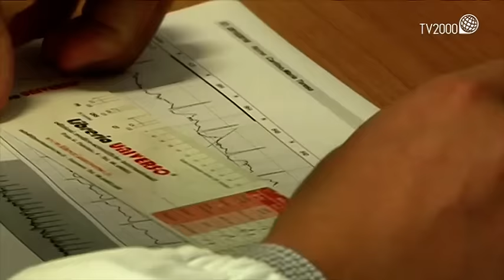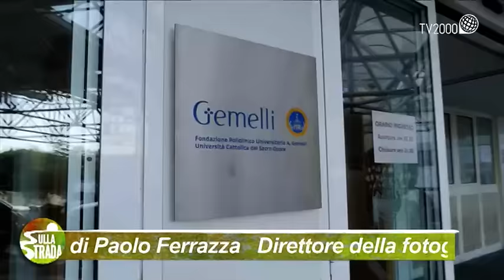Sulla strada - Il Vangelo di Nostro Signore Gesù Cristo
Per la chiusura del Giubileo della Misericordia don Dino Pirri commenta il Vangelo di Nostro Signore Gesù Cristo dal Policlinico Agostino Gemelli sede della facoltà di Medicina e Chirurgia dell'Università Cattolica del Sacro Cuore di Roma. Inaugurato nel 1964, prende il nome dallo psicologo francescano Agostino Gemelli, che fondò nel 1921 l'Università Cattolica, e sorge sulle pendici di Monte Mario, nel quartiere Trionfale, su un terreno donato nel 1934 da papa Pio XI all'Istituto Giuseppe Toniolo di Studi Superiori, ente fondatore e garante dell'Università Cattolica. Si estende su 37 ettari contigui al parco regionale urbano del Pineto, che ospitano anche i laboratori e una chiesa. Insieme a Don Dino ci saranno giovani, studenti universitari e specializzandi in medicina